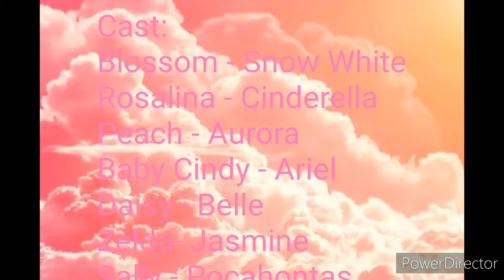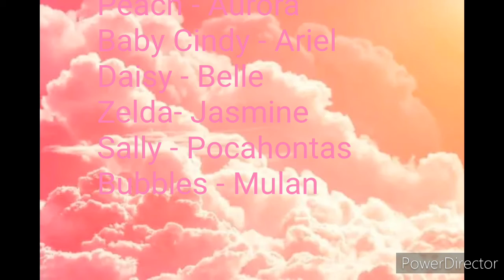Peach Blossom Music Video: If You Can Dream (Disney Princess)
This is the 2nd music video of If You Can Dream from Disney Princess.

Cast:
Blossom- Snow White
Rosalina- Cinderella
Peach- Aurora
Baby Cindy - Ariel
Daisy - Belle
Zelda- Jasmine
Sally- Pocahontas
Bubbles- Mulan